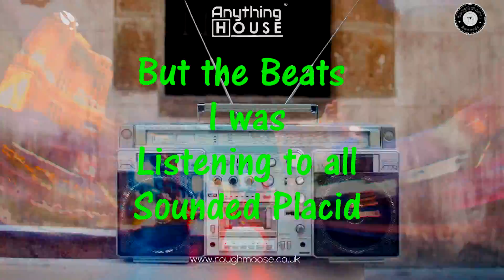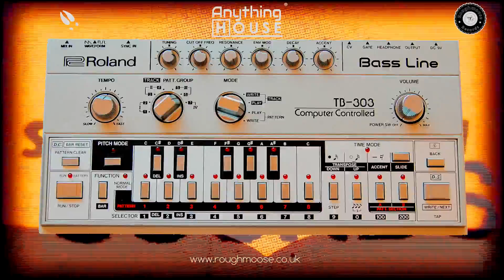Anything HOUSE ® • You - Me & 303 • Boy Raver (Weekend Mix)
Catchy Little Track for this Christmas from Manchester's Very Own Legend DJ Shaun Lever A.K.A Boy Raver. Be Sure to Buy this Exclusive to Beatport 27th December 2016 - Out on Promo from 1st December 2016